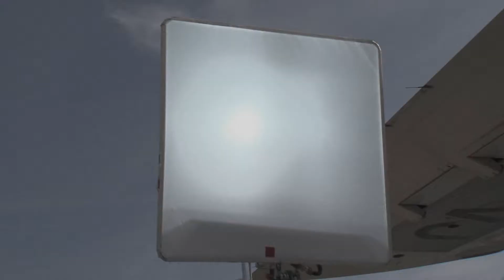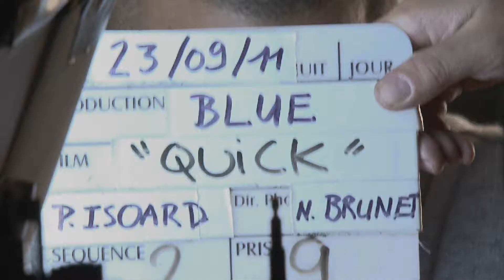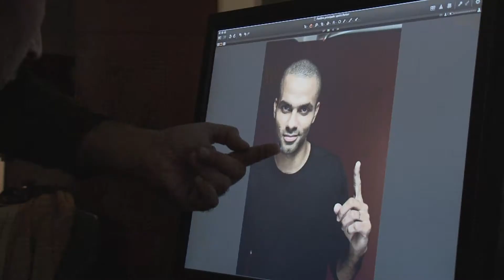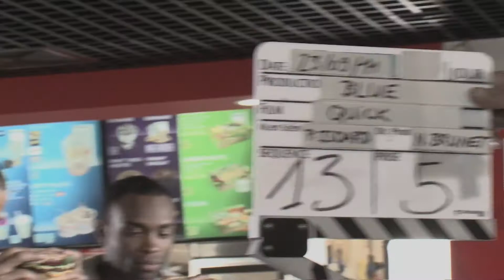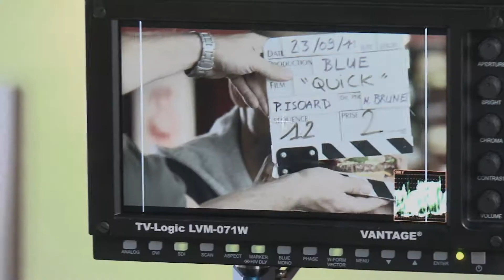Pub QUICK (Making Of).wmv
Making Of Tournage Pub Quick - Tony Parker
Prod: D.Films
Réal: D.Bachy
Client: Quick